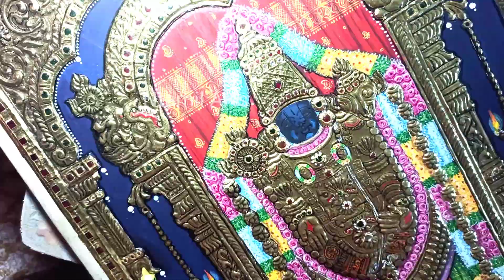Thirupathi Balaji#6- Balaji Face - Tanjore Painting- Ntamil Arts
Balaji#6- Balaji Face - Tanjore Painting- Ntamil Arts

To send your works...

Tanjore painting
Ntamil Arts